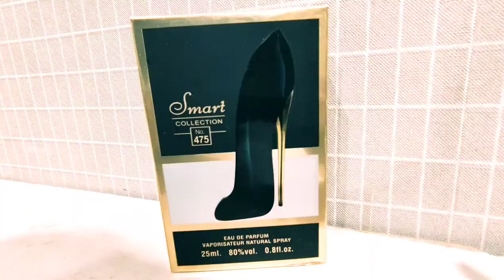HIGH HEEL Perfume for Women- no.475- Original LADIES, SMART COLLECTION PERFUME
HIGH HEEL Perfume for Women- no.475- Original LADIES, SMART COLLECTION PERFUME, Good Girl High Heels Perfume for Girls - 25ml, Best 14 February Gift Valentine’s Day Gift, Inspired by JEAN PAUL Gift, Best Gift for Proposal, Anniversary, Birthday Gift
Size 25ml-
Eau de parfum(EDP)
Fragrance For women-
100% original
Fragrance For Girls
Best For Decoration
Beauty Product
smart collection product-
Made in U.A.E